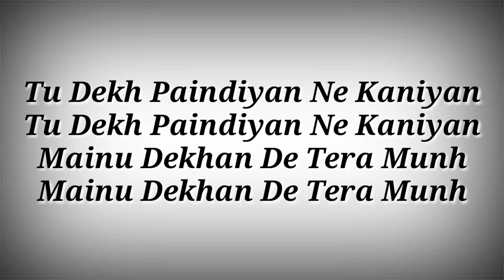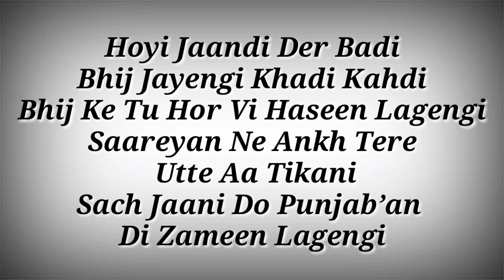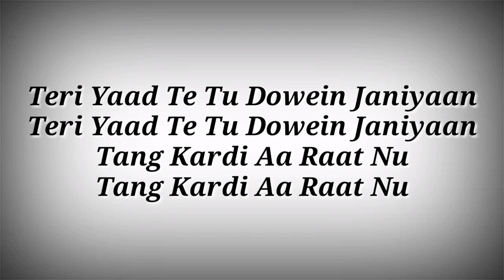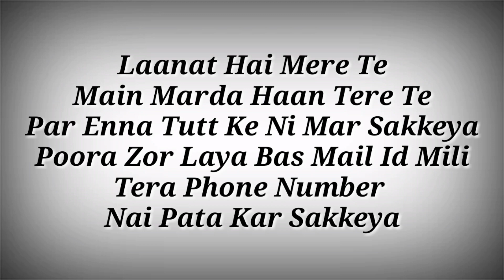LYRICS Suit Song - Kaka | Lyrical Suit Song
LYRICS Suit Song - Kaka | Suit Lyrics Song | Lyrical Suit Song | Suit Song With Lyrics | Ak 786 Presents